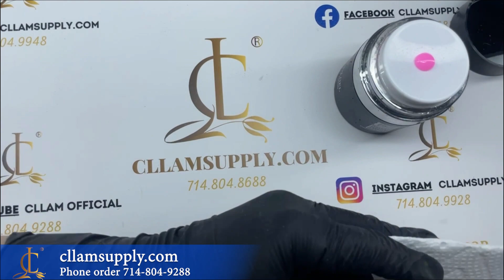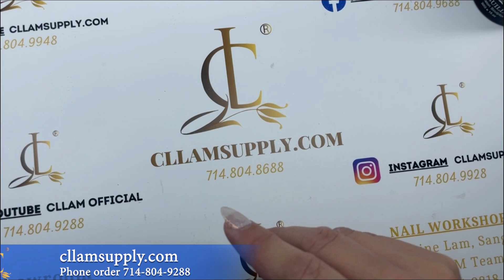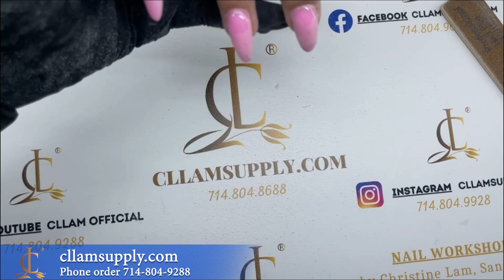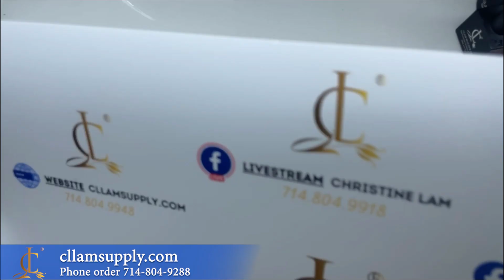Khách làm Builder gel sau 5 tuần mới được refill